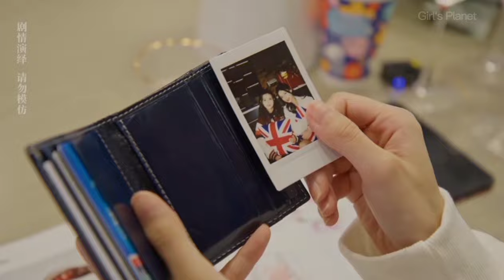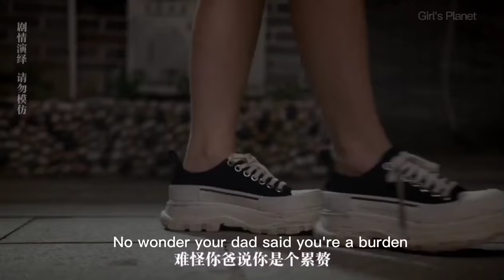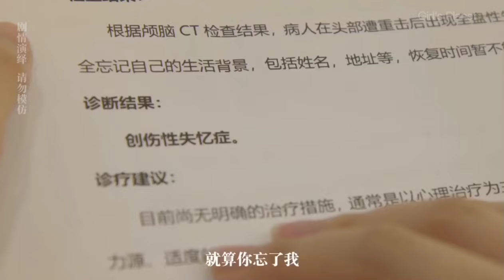Lesbian Love Story | Hindi song | Eng sub | BFF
Clips Source:
抖音：@可可茜哩
 抖音号：kekexili519
 Link of their TikTok account: